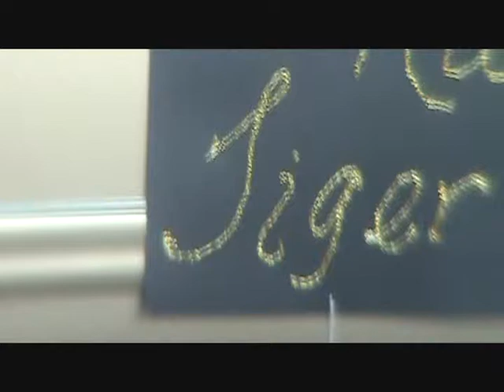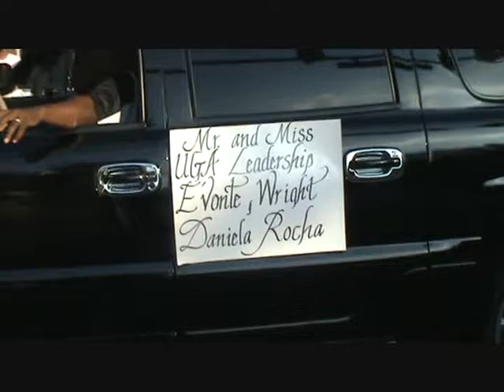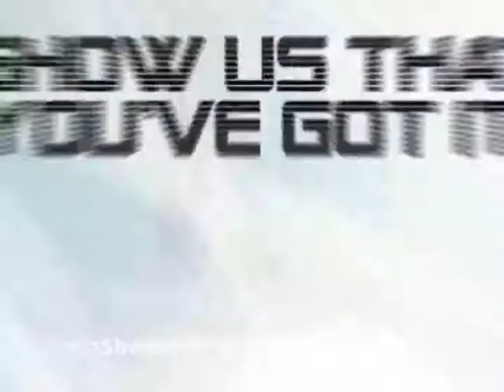GC PARADE 2013 w/ FOOTWRIGHT VIDEOS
We're building a global ent network fam friendly.